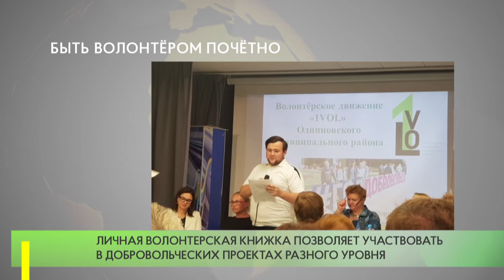Быть волонтёром почётно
Торжественная церемония награждения волонтёров муниципалитета состоялась 10 января в администрации Одинцовского округа.